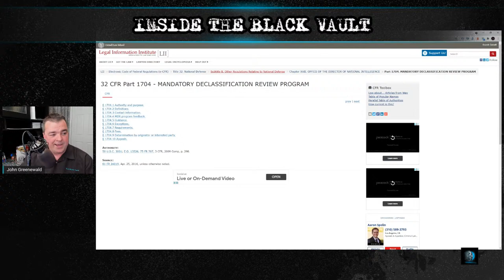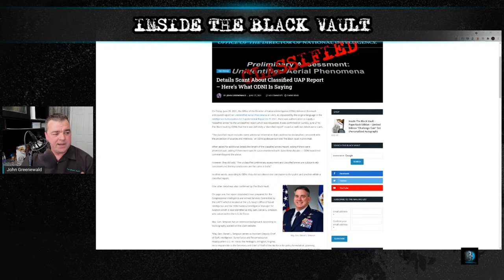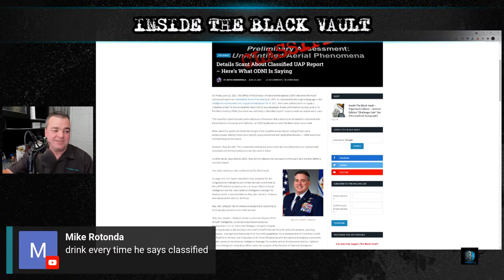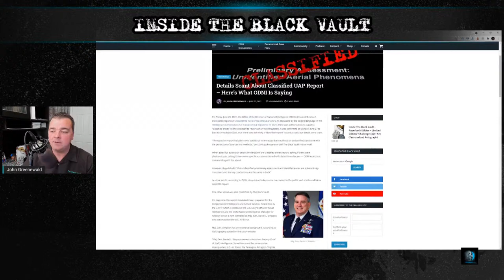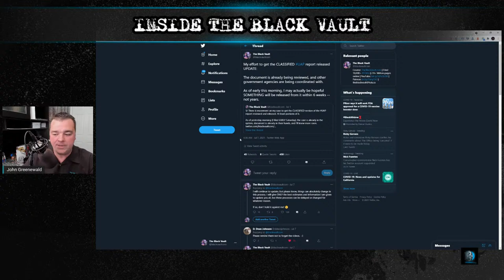The Attempt To Get The CLASSIFIED UAP Report Released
NOTE: I AM AWARE OF THE AUDIO LOW IN THE BEGINNING. APOLOGIES!

You may have seen the updates on social media, but decided to do a live stream expanding on the effort. This is also a bit of a test of new equipment, software, graphics, and more. Will the live call-ins work? Help me find out! And if this is a disaster? Well, I'll delete it later ;)